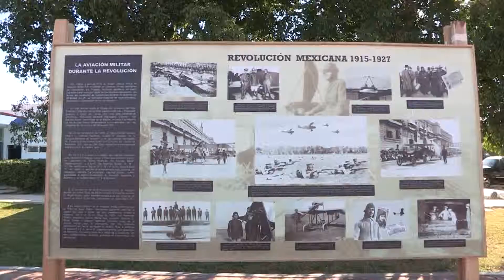LOS SUDCALIFORNIANOS RECONOCEN TRABAJO DE FUERZA AEREA MEXICANA